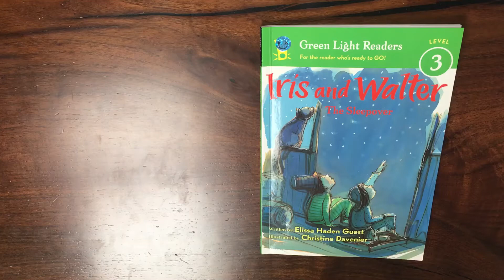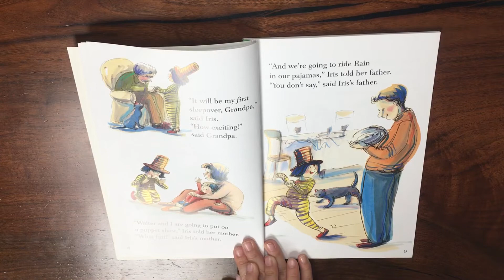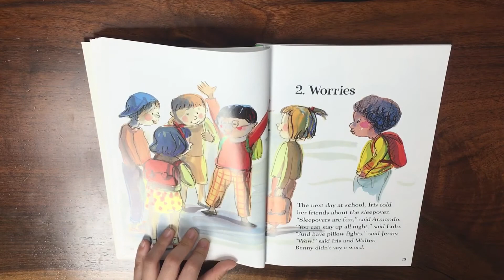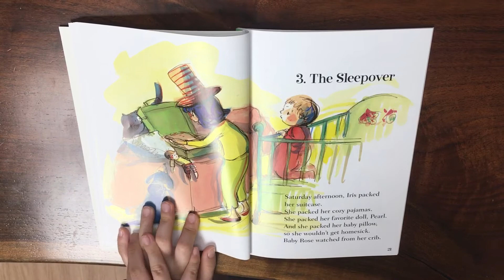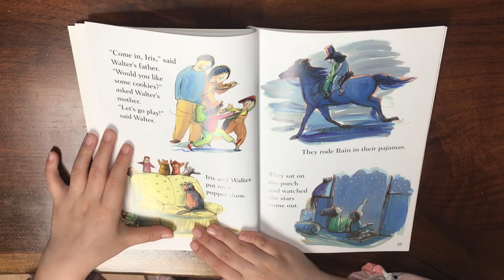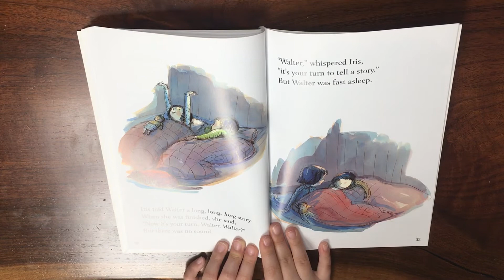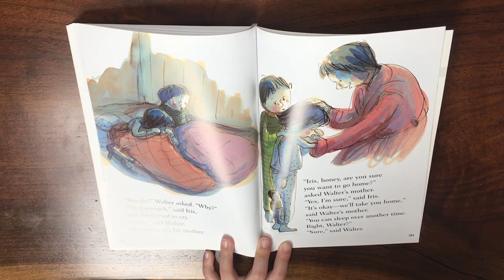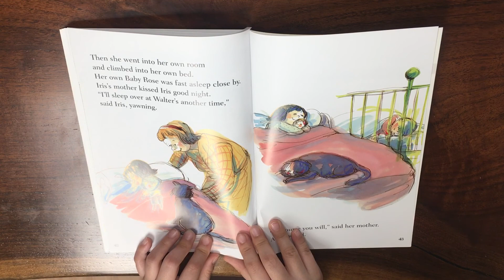[009] The Sleepover (Iris and Walter), y